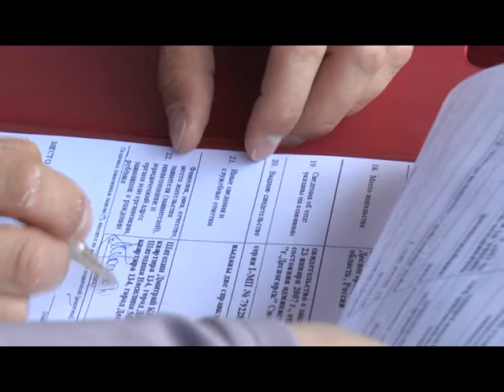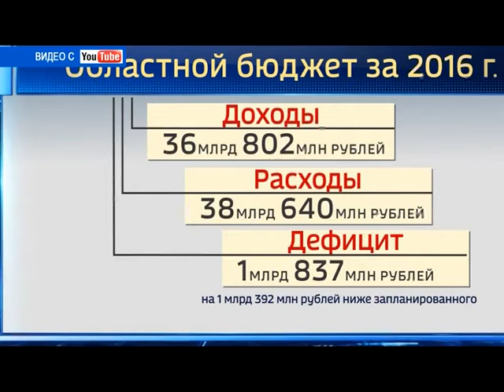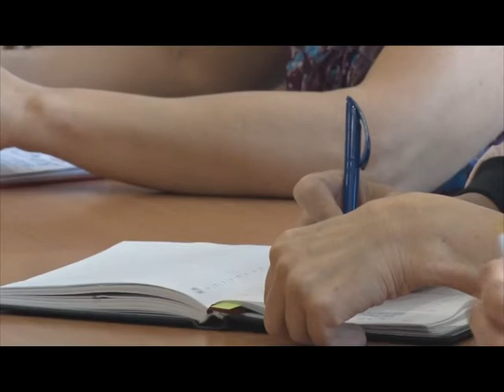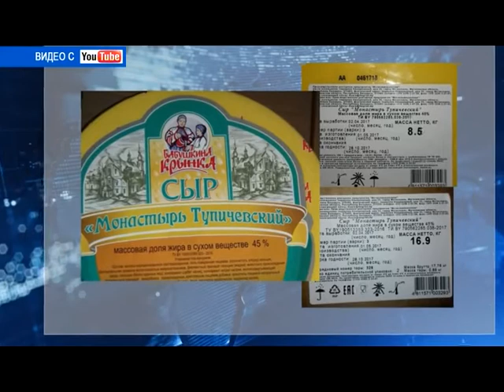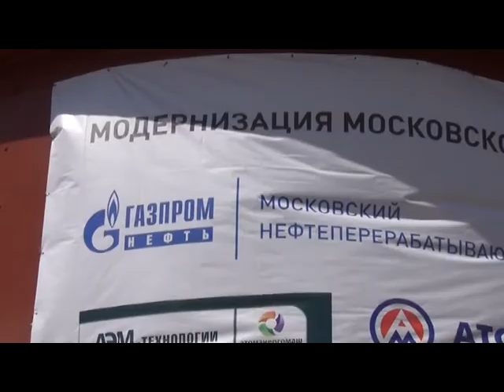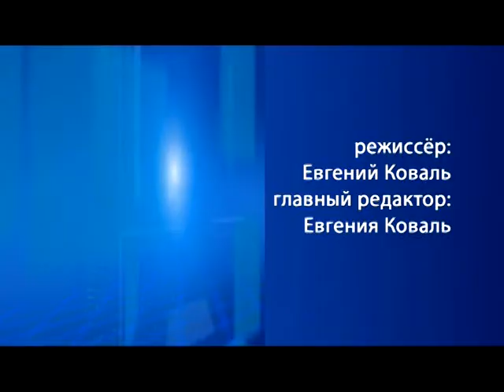Десна-ТВ: День за днём от 14.06.2017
В выпуске:
1. Десногорцы отметили День России.
2. Еженедельное плановое совещание у главы города.
3. Сводка криминальной обстановки в Десногорске за неделю.
4. Специалисты волгодонского Атоммаша обновили производственные рекорды.